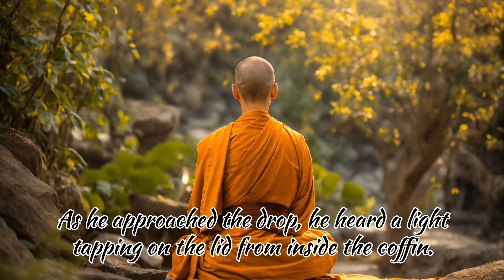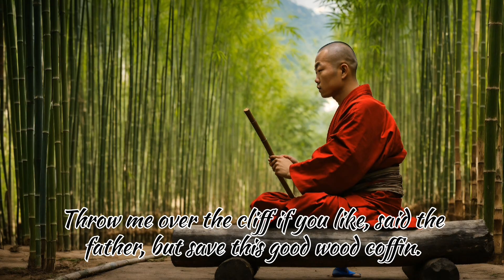A usefull life ! zen wisidom ! Zen Stories 2024 ! new zen story 2024